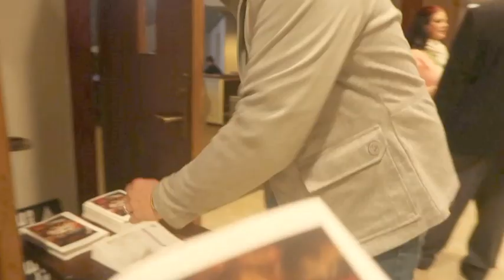365 - day 322... LIFE IS BEAUTIFUL (Sunday in Nashville)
Life has it's challenges. But days like today truly remind me that life is very beautiful too. Love you guys as always.

Philippa
xx

If you're struggling, please reach out to the Samaritans:
116 123 (UK)
116 123 (ROI)

Hey all! Welcome to 2018 and a BRAND NEW project for me.
MY FIRST YOUTUBE SERIES!!

For anyone new here, I'm a singer-songwriter and share my story through music. I try to be honest and write songs about things that help people, and this year I thought I'd take it a little further...

My plan is to post daily videos to keep YOU guys going with your journey, (fingers crossed). I know how hard it can be to stay motivated and positive in life. So I'm dedicating this year to giving you EVERYTHING I can to boost you! I'll be sharing personal stuff, music stuff and fun stuff too...

I'M GOING ON TOUR!

Philippa